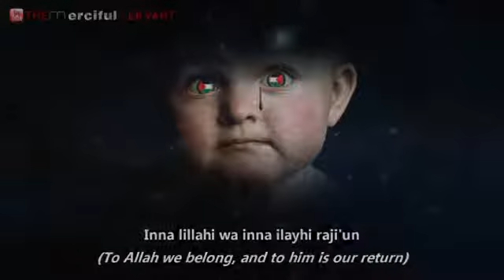A Day in Palestine Emotional Reminder ᴴᴰ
1 - Russia
2 - Spain
3 - Estonia
4 - Ukraine
5 - Albania
6 - Bosnia and Herzegovina
7 - Germany
8 - IRELAND
9 - Iceland
10 - Italy
11 - Portugal
12 - Belgium
13 - Bulgaria
14 - Poland
15 - Czech Republic
16 - Slovak Republic
17 - Denmark
18 - Romania
19 Belarus
20 - San Marino
21 - Slovenia
22 - Sweden
23 - Switzerland
24 - Serbia
25 - France
26 - Finland
27 - Croatia
28 - Kosovo
29 - Latvia
30 - Luxembourg
31 - Lithuania
32 - Ktnstein
33 - Malta
34 - Moldova
35 - Hungary
36 - Britain
37 - Macedonia
38 - Monaco
39 - Monetegro
40 - Norway
41 - Austria
42 - Netherlands
43 - Yugoslavia
44 - Greece

T.
[+] Cities Turkey (7 C, 121 P)
[+] Czech cities (1 C, 20 P)
C
[X] cities of Georgia (9 am)
D
[+] Cities of Denmark (1 C, 7 P)
T
[+] Cities of Russia (91 C, 15 P)
[+] Cities of Belarus (1 C, 23 P)
[+] Cities Romania (3 C, 58 P)
Q
[+] Cities Slovakia (2 C, 81 P)
[X] cities of Slovenia (3:00)
[+] Cities Sweden (1 C, 39 P)
[+] Cities Switzerland (1 C, 32 P)
P
[+] Cities Serbia (2 C, 96 P)
P
[+] Capitals of Europe (30 C, 60 P)
P
[+] Cities France (8 C, 186 pp.)
[+] Cities Finland (8 C, 59 P)
S
[+] Cities Cyprus (1 C, 4 P)
K
[X] cities of Croatia (25 pp.)
For
[X] cities of Latvia (6:00)
[X] cities of Lithuania (7:00)
[X] cities of Luxembourg (3:00)
M
[+] Cities Hungary (2 C, 12 P)
[X] cities of Norway (1:00)
[+] Cities of the Republic of Ireland (1 C, 7 P)
[X] cities of Kazakhstan (18 pp.)
[X] cities of Macedonia (49 pp.)
[+] Cities in the United Kingdom (9 C, 12 P)
Literature | Sci-Fi | Poetry | Poetry | Music | folklore | Painting and Sculpture | Photography | Theatre | Architecture | Media | Film | TV | Books | Thought (Islamic thought) | Language | Fees
(Scientific Category | Botany | Zoology and animals (birds | Monkeys | extinctions) | Environment and sciences | creation and evolution | Virology
: Informatics (Artificial Intelligence System | Linux | Software | Free Software | Internet) | Scientific Computing
Technology: Biotechnology | nuclear technology
Transport: Car | aviation | Space | trains
capacity to dispose
 competent
Wolverhampton
Wanderers

West Bromwich
Albion

Arsenal Aston Villa Barnsley Birmingham City
YouTube evolutionary theory. Sharp. Godhead. Twitter. HE
Philosophy of Science | creation and evolution of communism
 abrogated verse
 abrogative verse
 stay of proceedings
 final, irrevocable divorce
 husband's house
 administering the oath

 well-authenticated tradition
 ascertainment of death
 authentic hadith
 doubtful hadith
 Hadith ensured by many lines of transmission
 hadith lacking first transmitter
 disinheritance
 person of good reputation
independent judgment
usufruct marriage
 the Prophet's doings life-history
 witness for the prosecution
 witness for the defense
 false evidence- perjury
 divorce; repudiation
 revocable divorce
 pilgrim's guide
 acts of devotion; performance of rituals

pudendum; intimate parts; parts of the body deemed unfit to be exposed
religious duty
 collective obligation
 circumambulation of the Kaabe
 Fundamentals /pillars of Islam
 The male has double the share of the female
 Proclamation of Islam

 Integrity
 Chastity
 Convert
Orthodox caliphs
 God's vicegerent on earth
 In the name of God Almighty
الرب: Lord
 God
 Allah
 Allah is the true God
 Prophet
  Messenger
Messenger
 Apostle, disciple

 The Munificent Qura'n
 Sura(t) = chapter
  Verse
 Chapter
 The Old Testament
 The New Testament
 The Psalms of David
God is mutual love
 Qur'anic punishment
 Disown his son
 Lawful heir
Fore-dawn
 Fore-dawn mean
 altar
 Legal impediment
 Bond of marriage
 All prophets are infallible

Inviolability
 Sanctity
 Sanctuary

 The Eternal Adobe
Doomsday
 Judgment Day
 The Day of Resurrection
 The Adobe of Bliss
 Clement
 Benevolence
 Will
 Religious expiation, blood money
Bondage
 manumission
Chastity
 Piety

 Embracement
 To avow oneself as a Muslim
 Infallibility
Intercession
Repentance

 Portent
 Prompting
 Monotheism
Atheism
 Polytheism

: Ascetic
 Grant respite
Expiatory fast
 To perform ablution
 Proper ablution
The people of the Scriptures
Dhimmi

 Proselytism
 Christianization
 Excommunication
 Prophesies